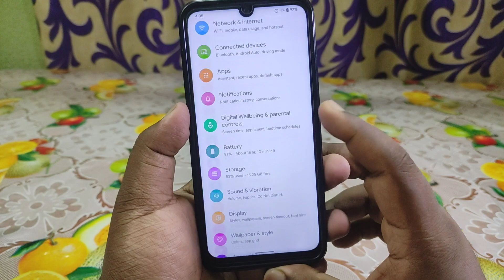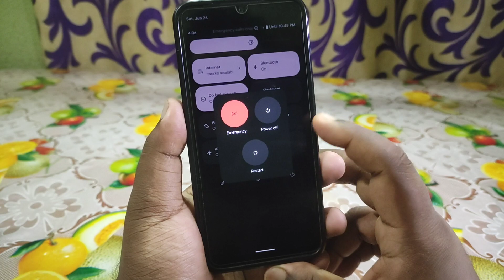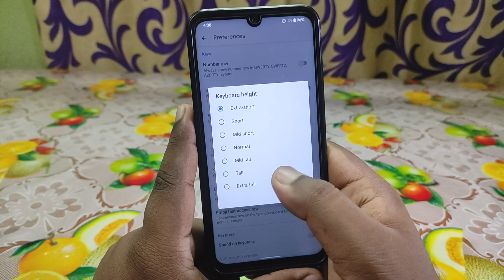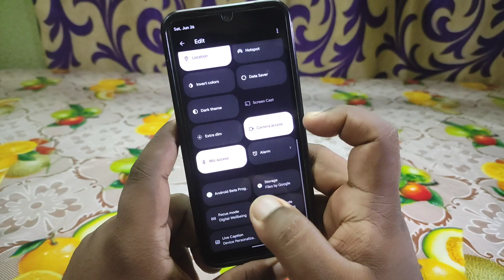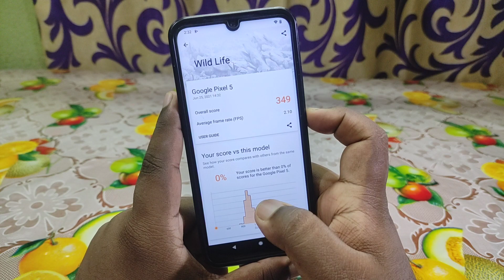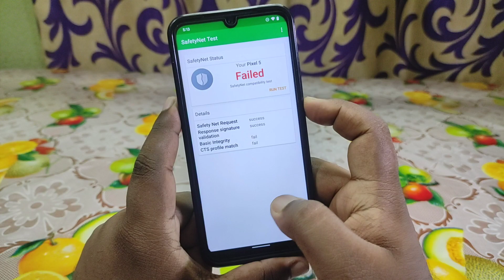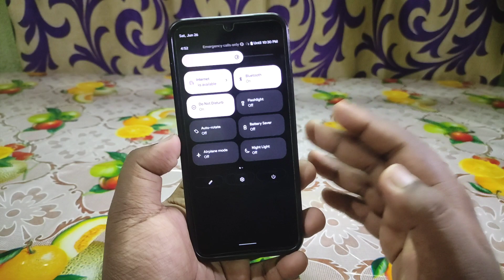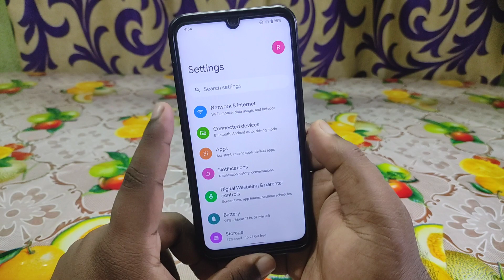⚡Android 12 Beta 2.1 PORT for Redmi Note 7/7s | Android 12 Pixel 5 SGSI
⬇️ DOWNLOAD Android 12 Beta 2.1 PORT ⬇️
🌻 By @Flame9914